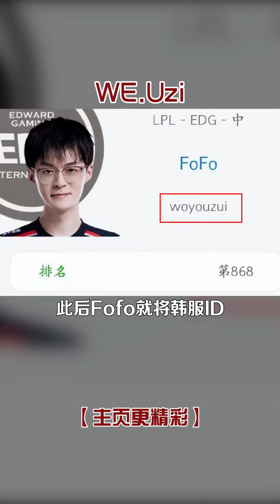WE.Uzi：fofo早就汗流浃背了！